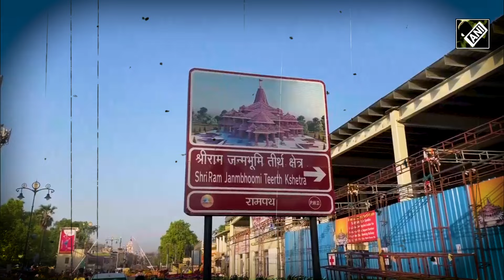Devotees throng Hanuman Temples across India on ‘Hanuman Janmotsav’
On the occasion of ‘Hanuman Janmotsav’ on April 23, devotees in large numbers thronged temples across India. A sea of devotees flocked to Delhi’s Connaught Place Temple and UP’s Ayodhya to offer prayers on the auspicious day. Devotees across the world keep fast and offer puja to the deity to mark the auspicious occasion. People who thronged Ayodhya’s Ram Mandir expressed immense pleasure on their visit and also lauded arrangements at the temple premises. Some devotees at Delhi’s Connaught Place Hanuman Temple called themselves “lucky” to be able to offer prayers amid a huge crowd. Known to be the biggest devotee of Lord Ram, Lord Hanuman is worshipped as a symbol of strength and unparalleled devotion.